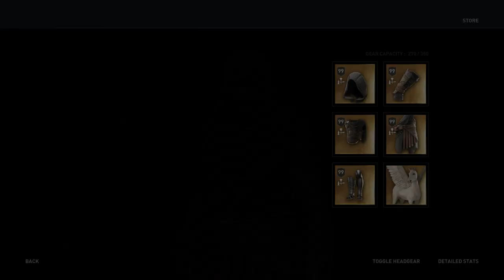Hero Strike Only Arges Kill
Was hoping I could get the damage on hero strike higher.  2 shot might be possible.